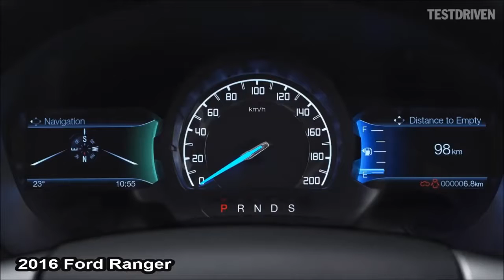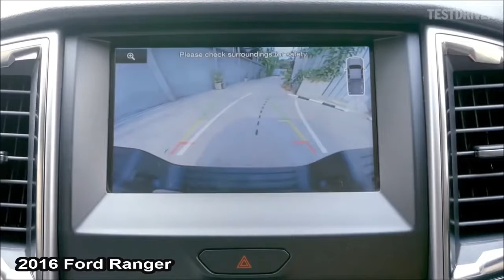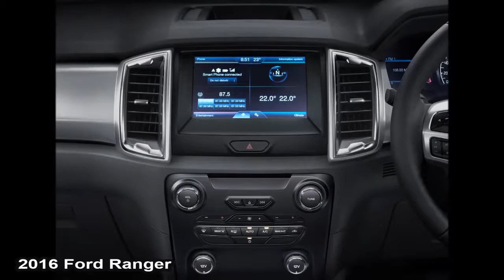2016 Ford Ranger & First Look!- New 2017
Nissan Navara NP300, Volkswagen Amarok, Dodge Ram, Chevy Colorado, Mazda BT50, Toyota Tacoma